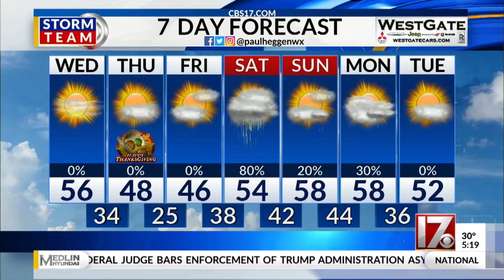21November2018 Weathercast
November 21, 2018 weathercast from CBS 17 News This Morning